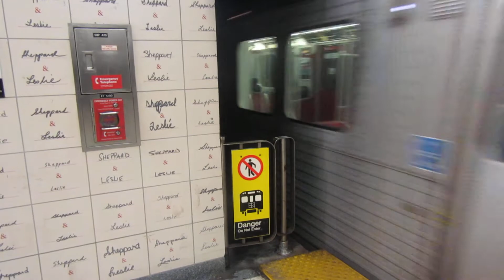T1 5151 arriving and departing Leslie Station